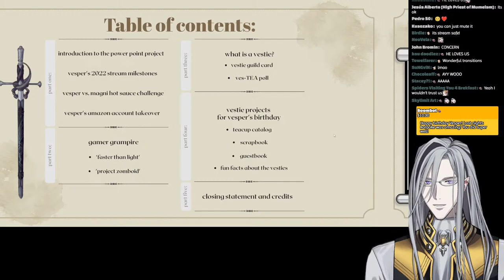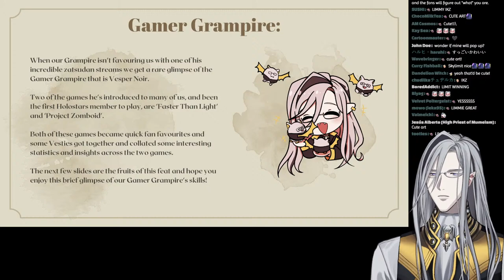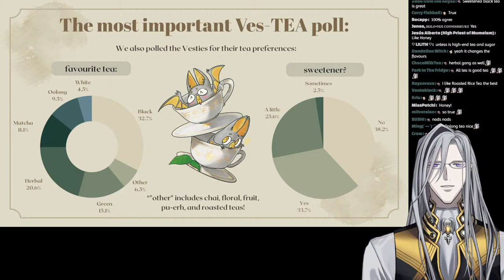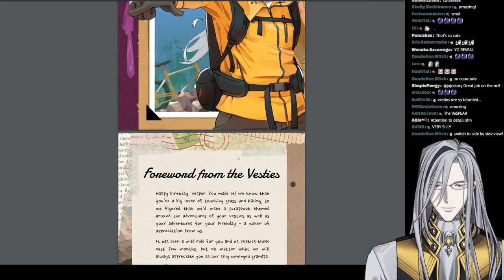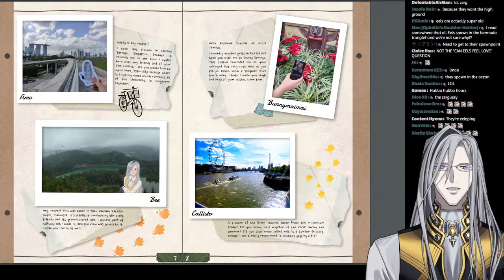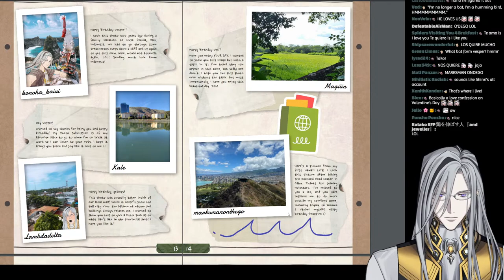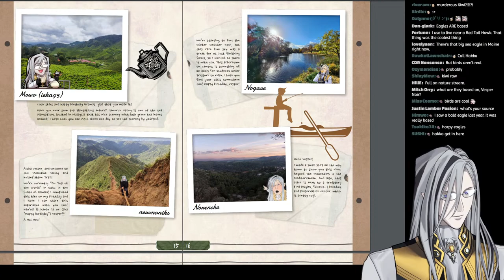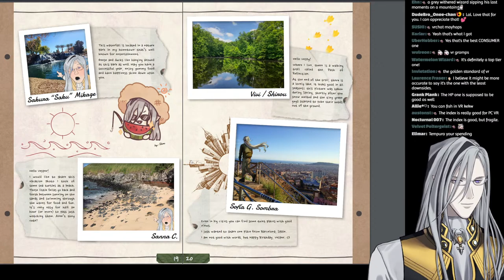【 Art Review 】 Vesper Noir, but this time he's beholding your beautiful birthday creations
Should Vesper have survived karaoke, he'll use this waiting room like he said he would.

[Hashtags]
(LIVE)
(FANART)
(FAN NAME) VESFRIENDS